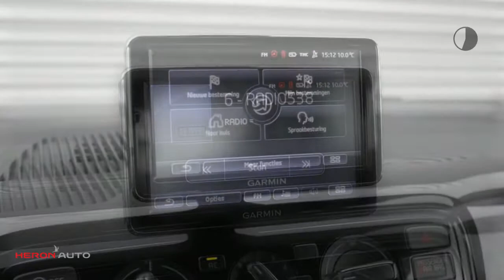Volkswagen up! 1.0 Move Up! | 60PK | Navigatie | PDC | Airco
Energielabel: A

Merk: Volkswagen
Model: up!
Type: 1.0 Move Up! | 60PK | Navigatie | PDC | Airco
Bouwjaar: 2013
Vermogen: 60 kW
Cilinderinhoud: 999 cc
Aantal cilinders: 3
Brandstof: benzine
Transmissie: handgeschakeld
Gewicht (leeg): 840 kg
Carrosserievorm: hatchback (3 drs)
Kleur: wit

Accessoires:
* Achterbank neerklapbaar
* Airconditioning
* Boordcomputer
* Cruise Control
* Elektrisch bedienbare ramen voor
* Getint glas
* Hoofdsteunen achter
* Lichtmetalen velgen
* Navigatiesysteem
* Parkeersensoren
* Radio/CD speler
* Stuurbekrachtiging
* Telefoon
* Toerenteller
* Zij-airbags voor
* NAP
* Energielabel A
Omschrijving:
Modeljaar: 2012
Wielbasis: 241 cm
APK: Nieuwe APK bij aflevering
BOVAG 40-Puntencheck: Ja
BOVAG Afleverbeurt: Ja
Dit betreft een rijklaarprijs, dus inclusief afleverkosten en 6 maanden BOVAG, Das Welt of Audi Selectie Plus garantie. Bij ons kunt u zelf kiezen hoe u een auto afgeleverd wil hebben. Vraag naar de voorwaarden. Voor meer informatie over occasions kunt u contact opnemen met Eric Bot 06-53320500. Voor nieuwe Auto's kunt u contact opnemen met Ron Vlaanderen Oldenzeel 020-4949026 of met Edwin Keur 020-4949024. In verband met de indeling van het pand verzoeken wij u om even te bellen als u wilt komen proefrijden. Ofschoon wij deze website met de grootst mogelijke zorg bijhouden behouden wij het recht voor op verkeerde uitvoeringen of verkeerde uitrusting niveaus. Wij zijn officieel VW & Audi dealer.

Aanbieder: